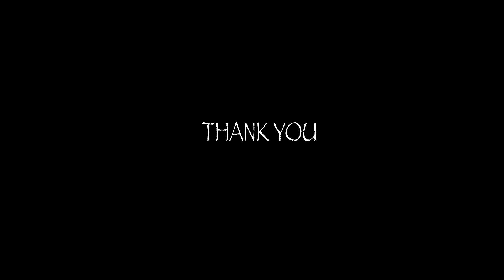Myponga reservoir Adelaide SA 720p (Drone highlight).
sorry about the Quilty of this video but I had to shoot on 720p as I went so far from home and didn't bring my sd memory card and the drone have only 6 GB which means I can't shoot either 4K or 1080P and the only way was to shoot in 720P.

THE PLACE CALLED MYPONGA RESERVOIR ADELAIDE SOUTH AUSTRALIA.